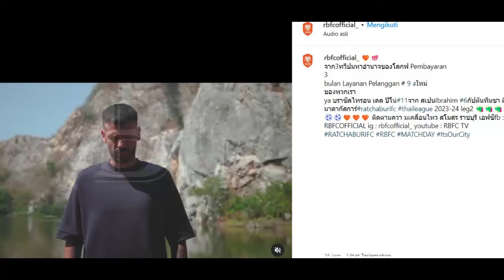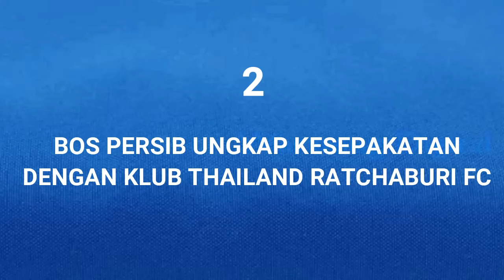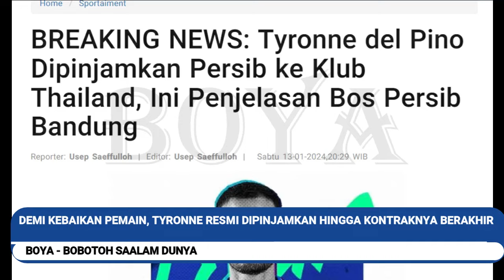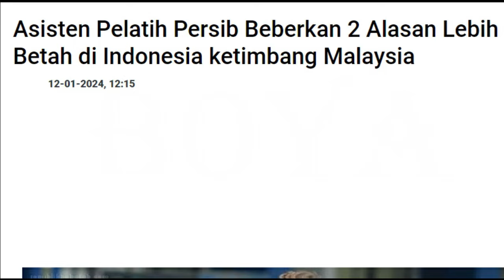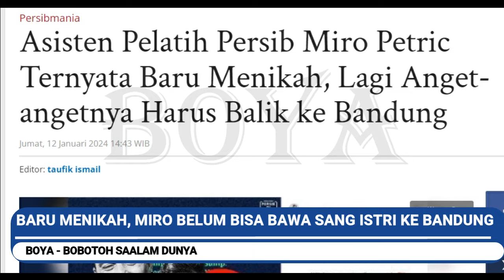RESMI.!! Persib Lepas 1 Pemainnya. Ini Penjelasan Bos Persib. Pelatih Persib Menikah